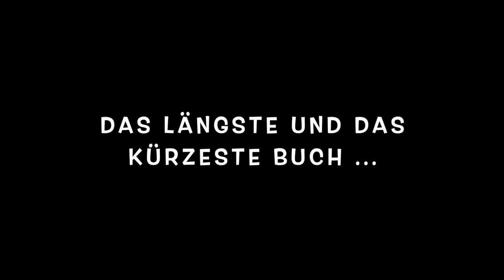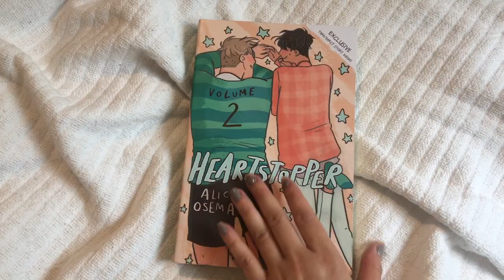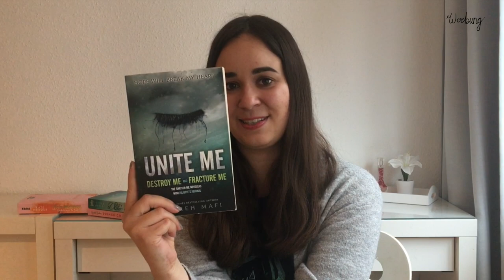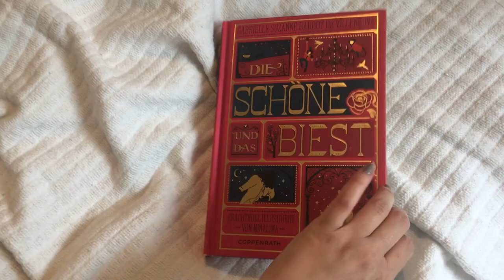Lesemonat April | 16 gelesene Bücher | GirlWhoReads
In diesem Video möchte ich euch meine gelesenen Bücher aus dem April zeigen. Natürlich sind auch einige Tops und Flops dabei. Nennt mir gerne eure Highlights und Flops in den Kommentaren.